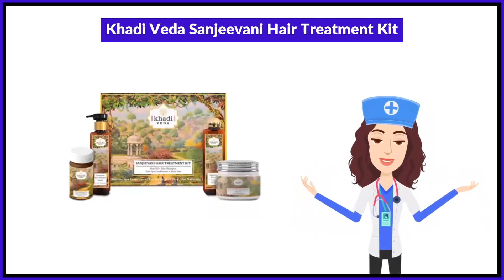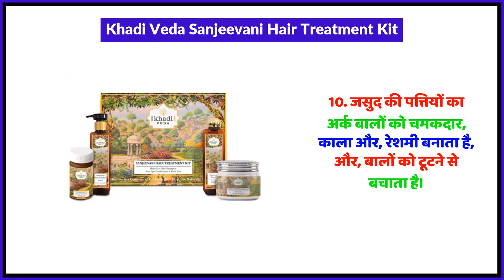Khadi Veda Sanjeevani Hair Treatment Kit Uses in Hindi | Side Effects | Review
Khadi Veda Sanjeevani Hair Treatment Kit Uses in Hindi | Benefits | Side Effects | Dose